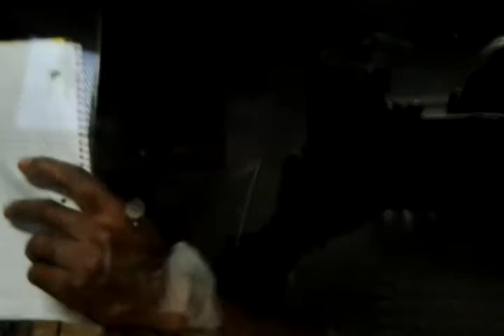Bug dropin 12